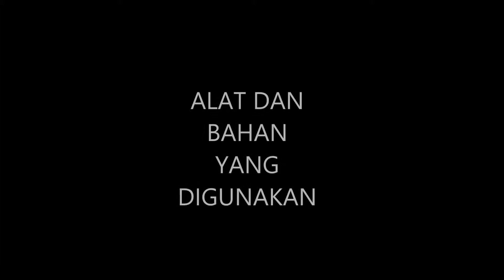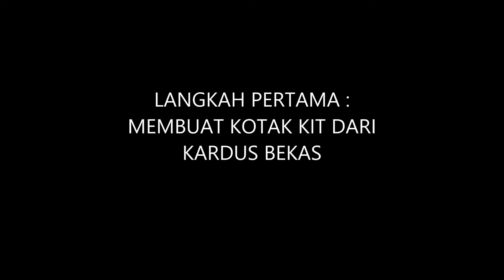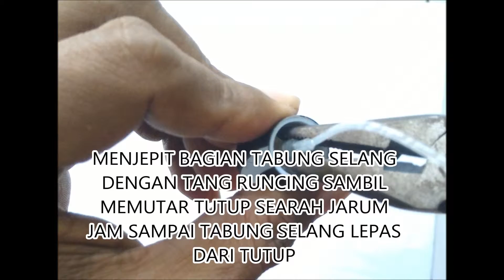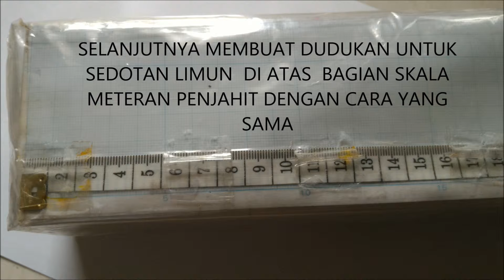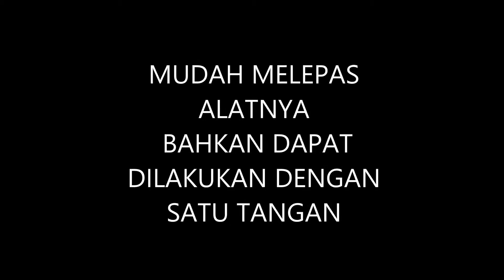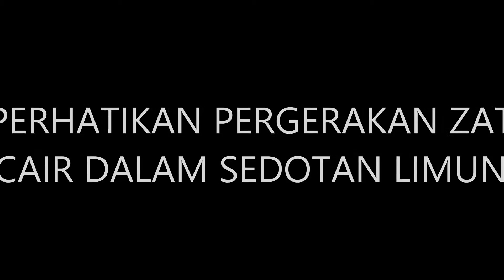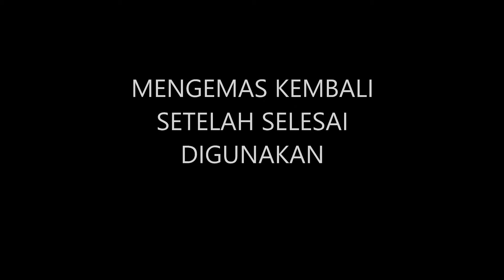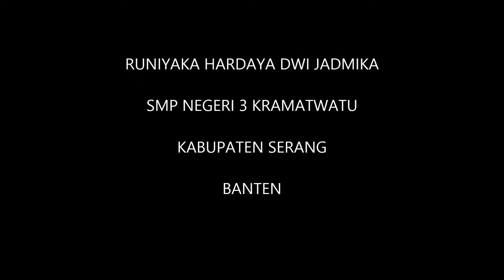KIT TRANS RESPIROMETER RUNIYAKA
KIT TRANSPIROMETER-RESPIROMETER Sederhana dari bahan daur ulang merupakan satu alat yang berfungsi ganda. bisa digunakan sebagai fotometer/transpirometer dan respirometer, bahkan dapat digunakan untuk menjelaskan pompa hidrolik Pascal. Didesain secara simple, bahan baku mudah diperoleh, mudah digunakan, ringkas, ringan, ekonomis, mudah dibuat, tetapi tetap berfungsi dengan baik untuk memjelas konsep.

video ini berisi foto alat-bahan dan cara pembuatannya beserta video penggunaan dan uji coba alat.

mohon dukung saya sebagai nominator Simposium Guru 2015

Selamat mencoba dan berkarya